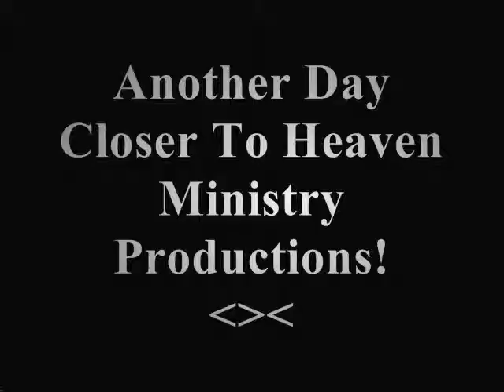Denny Grimes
This is Denny Grimes performing a song written by Walt Mills "Heaven Will Be My Home" at Another Day Closer To Heaven Ministry 1st Saturday Night Of The Month Gospel Sing at Ladonia Baptist Church Fellowship Hall US HWY 80 West Phenix City, Alabama March 2nd ... 2013.